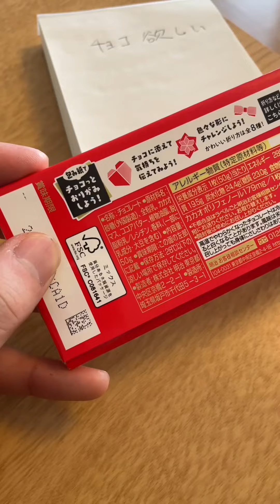【折り紙】折り紙クリエイターの本気出させてみたw【まとめ】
こんにちは、たかしです！
「たかしの塔」ご覧頂きありがとうございます！

OruFun (オルフォン)
OruFun代表/プロデューサー
ブックフォールディングという本を材料にしたインテリア、アートを製作しています。
クリエイターD.Hinklayと2人で活動。国内外での個展開催やテレビ、海外雑誌等でのメディア出演多数。
一部製作方法は特許取得済み。
TikTok, Instagram, Twitterフォロワーは世界中におり、その数約20万人以上。
累計40カ国で作品、制作キットの販売。

nonartizan (ノンアルチザン)
nonartizanは、パンツの裾から靴の履き口の間の僅かな隙間で遊ぶ靴下のブランド。
コンセプトは "Play the discontinuous". 「非連続性を遊ぶ」です。
靴下が大好きすぎていろんなブランドの靴下を買いすぎたり、自分で作るようにもなりました。
ブランド名「ノンアルチザン」は長いので略称は「ノンアル」です。

ファッションをワンランクあげるのも台無しにするのも。
見えないところへのこだわり、靴下にあると思います。
本来は縁の下の力持ちですが、少し遊び心をもたせてみました。